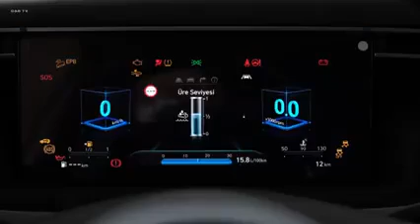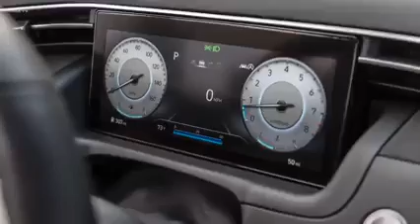2021 Hyundai Tucson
Hello ! Everyone, Wellcome to my channel. My channels Made Video about Knowledge Technology For Car.
thank you guys so much for watching! If you enjoyed it be sure to leave a like on the video, and if you did, then you’ll probably like all my videos, so you might as well just hit that subscribe button and the bell, so you don’t miss any future content